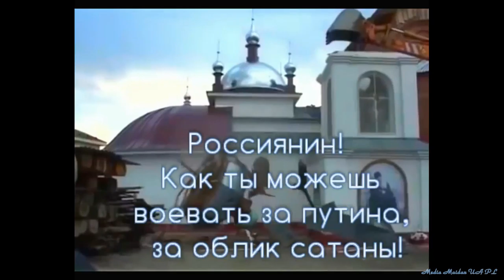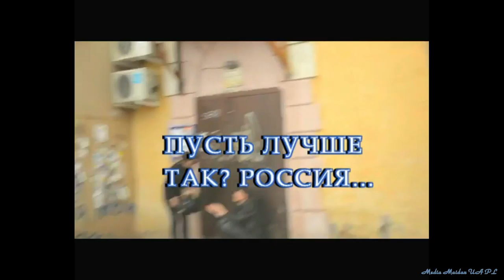Екатеринбург фарпост анти путинского прогресса России! Стоп путо гундяевскому язычеству!